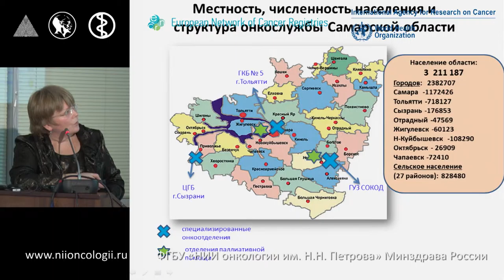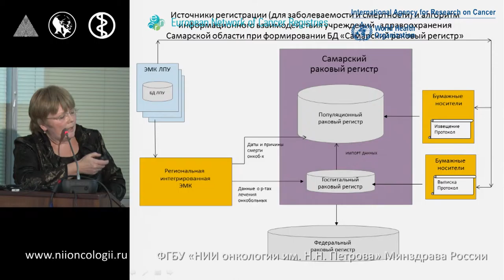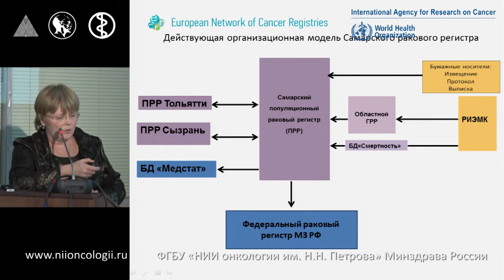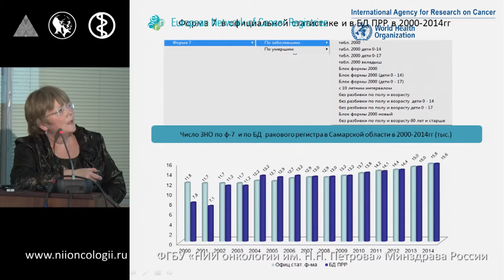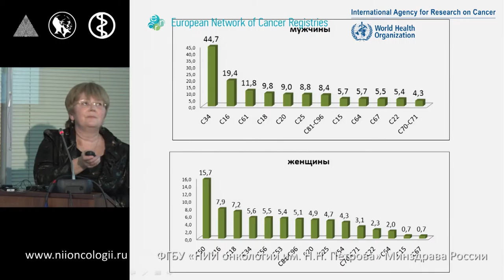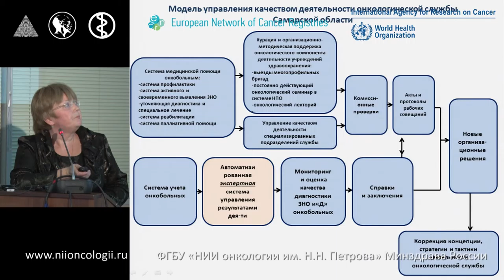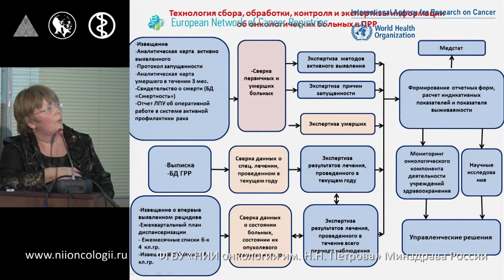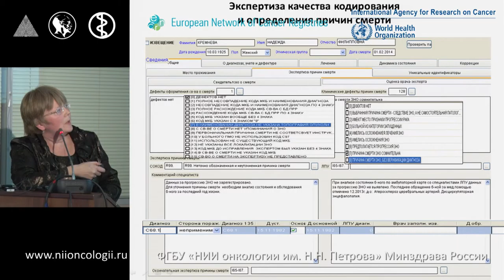Раковый регистр Самарской области